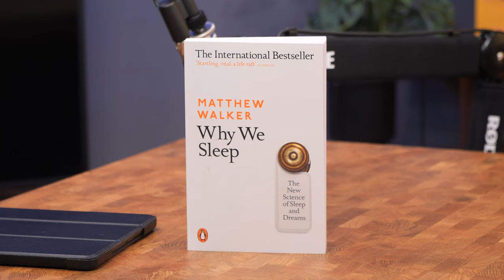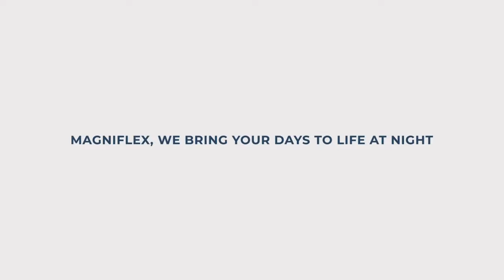Ratio Talks: Науката за Съня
Какво се случва в мозъка ви, след като затворите вечер очи? В днешния епизод на Ratio Talks, доц. д-р Кирил Терзийски ни прекарва през различните фази на съня и ни разкрива на разбираем език, какво всъщност се крие зад транслационната невронаука.

Петко и Кирил влизат доста надълбоко в съня и разговарят още за:
- Защо ни е нужен съня и защо той е универсален сред животинския свят?
- Защо ни се доспива - каква е ролята на аденозина и как влияе кофеинът?
- Каква е функцията на Мелатонина?
- Какво е циркаден ритъм и подлежи ли на промяна?
- Защо ни се доспива предимно следобед, вредни или полезни са следобедните дремки?
- Как се отразяват върху качеството на съня кафето, алкохола и други субстанции?
- Има ли значение температурата на тялото и тази на помещението, в което спим?
- Как да подобрим качеството си на съня?

Хората се делят на ранобудници и поспаланковци, вие от кой хронотип сте?

Tози епизод идва с подкрепата на Magniflex. Благодарим им, че подкрепят науката и нашата работа! Вижте още на magniflex.bg

За да познаете по-лесно почивката, Magniflex дава ексклузивен код – RATIO7 – за допълнителни 7% отстъпка за нов матрак. Използвайте го до 31.03 в партньорската им мрежа или отидете да тествате в шоурума им в София.